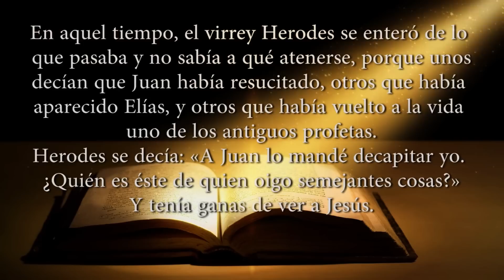EVANGELIO DEL DÍA Jueves 28 de Septiembre 2017 l Palabra de Vida Padre Carlos Yepes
Acompaña tu día con la reflexión del Santo Evangelio.